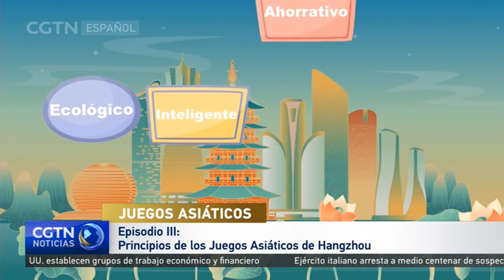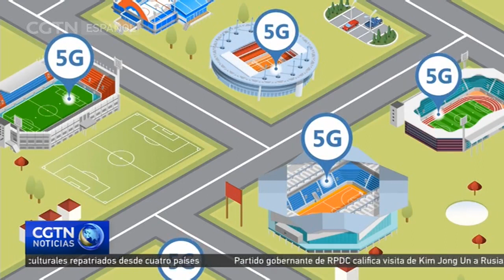Episodio III: Principios de los Juegos Asiáticos de Hangzhou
Los Juegos Asiáticos de Hangzhou se adherirán al concepto de ser un evento "ecológico, inteligente, ahorrativo y civilizado". Hoy conoceremos cómo pone en práctica estos conceptos el comité organizador del evento.